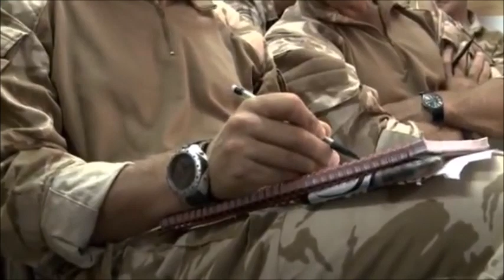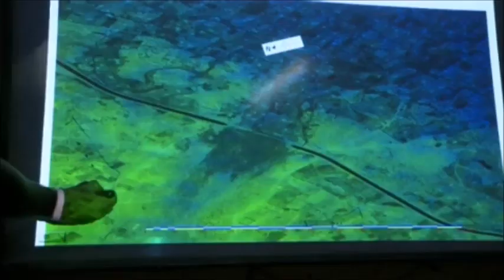Danish Hussars in Operation Panther's Claw Afghanistan 2009 [EN SUB]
The documentary follows the Vidar Company of the Guard Hussar Regiment, part of ISAF 7, during Operation Panther's Claw in 2009 in Afghanistan. The operation took part south of Gereshk, where one of the Taliban's strongholds was cleared.

ISAF 7 consisted of 1st Mechanised Infantry Company "Vidar" (Bravo) of 1st Battalion, and 4th Mechanised Infantry Company (Charlie) of 2nd Battalion, both from the Guard Hussar Regiment. Supported by a tank platoon from the Jutland Dragoon Regiment, the Jaeger Corps, and the Home Guard.

This was released by the Danish Defence as a 5 episode mini-series, which I compiled into one video.

Published by the Danish Defence in 2009.